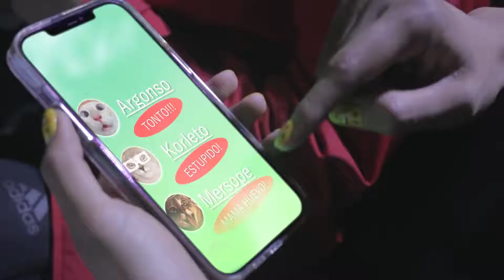Fernanfloo x Bambel LE TIRAN ALOS HATERS🔥🔥🔥👍🏻💪🏻